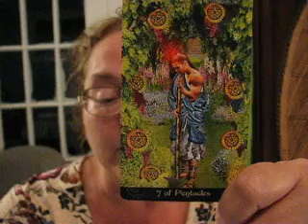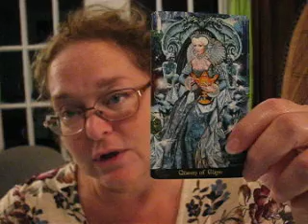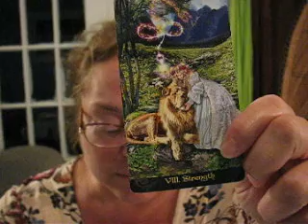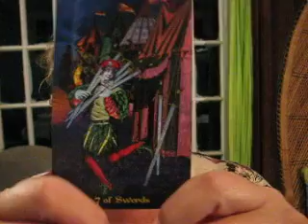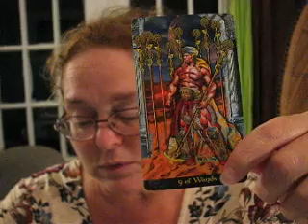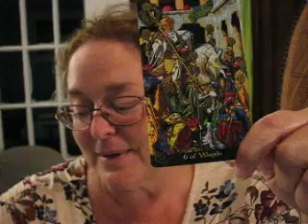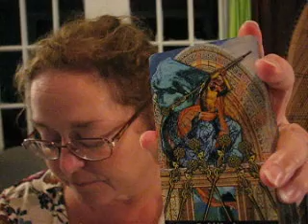Senate Hearing with Judge Kavanauh & Dr Ford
Quick Tarot Reading on the eve of the Ford/ Kavanaugh Hearing done on Wednesday evening September 26, 2018 with Dr. Vicki.